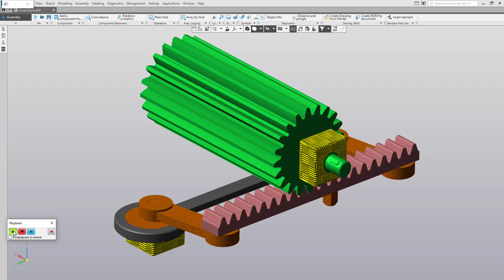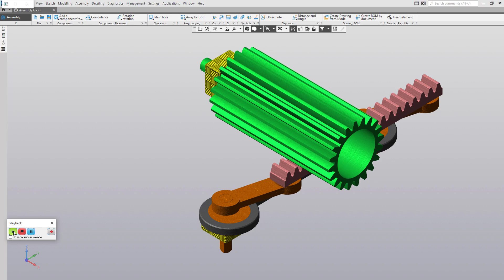Gear Rack Parallelogram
KOMPAS-3D Animation